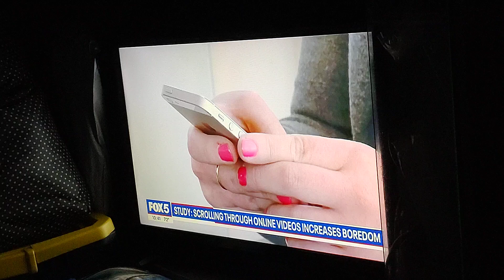Fox 5 News On Scrolling Through Videos increases Boredom Video. Aug 19, 2024.